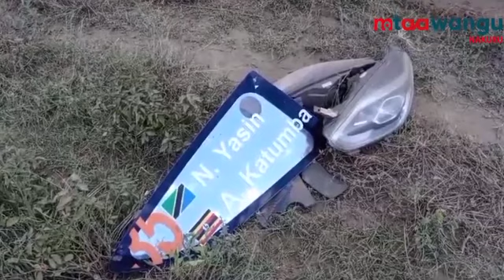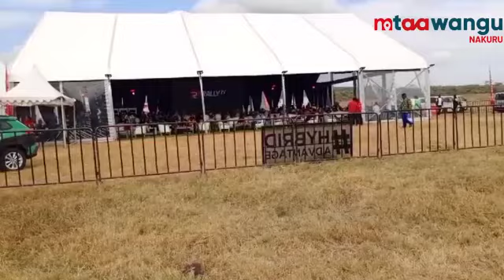A recap of the World Rally Championship in Naivasha